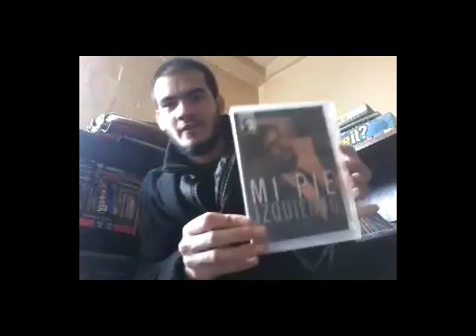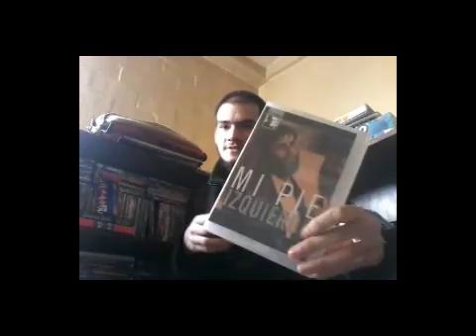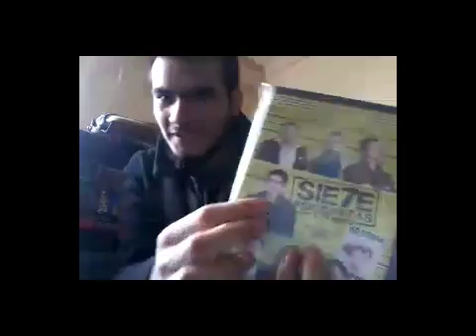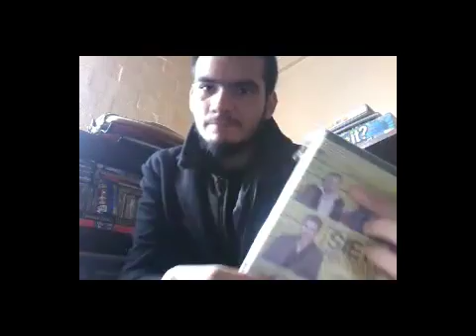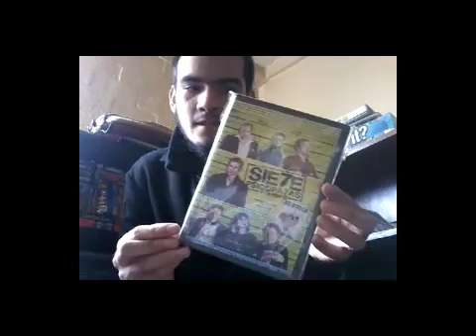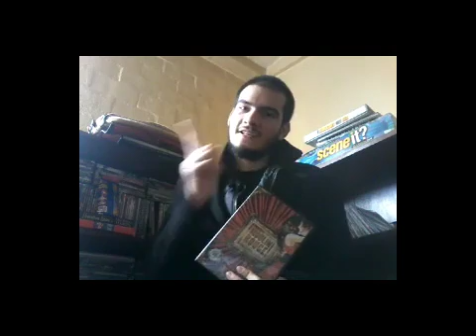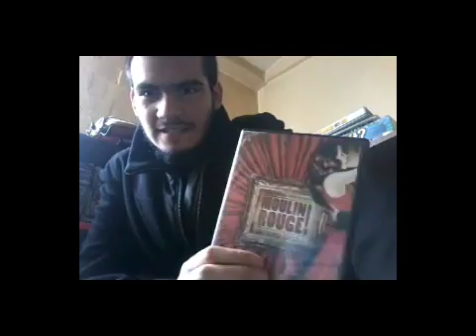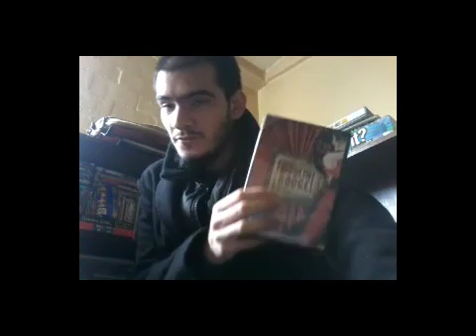Peliculas de la Semana Moulin Rouge Mi Pie Izquierdo y Siete Psicopatas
hola a todos amigos mios de todas partes, aqui santiago salas con las peliculas de la semana, esta ves hablare de:
-Moulin Rouge
-mi pie izquierdo
-siete psicopatas y un perro
Mis redes son:
Facebook Santiago Salas
Google+ Santiago Salas
VK Santiago Salas
Snapchat santiagoesalasm
ASK santiago salas
Vine santisalas
Tumblr sansal95 santiago salas
Periscope @santisalas
YouNow santisalasfilms